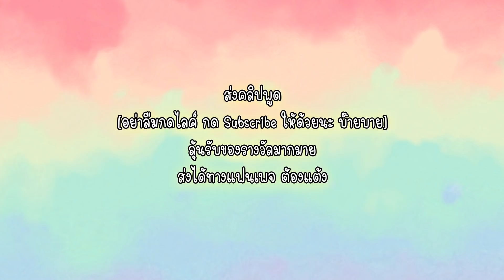เด็กนิสัยเสียขโมยเงินไปเติมเกม 3,000 บาท [หนังสั้นสะท้อนสังคม]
ปิ่นมุกใบหยกเด็กน้อยนิสัยเสียขโมยเงินพ่อแม่ไปเติมเกม
เป็นจำนวนเงิน 3,000 บาท มาดูสิว่าพ่อแม่จะรับมือกับเด็กดื้อสองคนนี้ยังไง

Fanpag : ต้องแต้ง